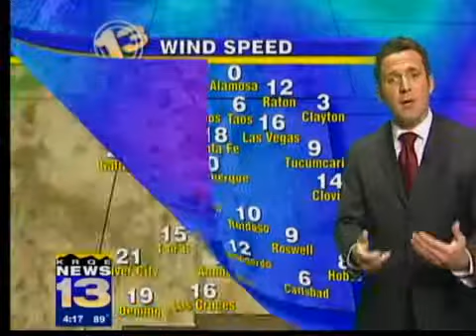Ian's Evening Forecast June 3